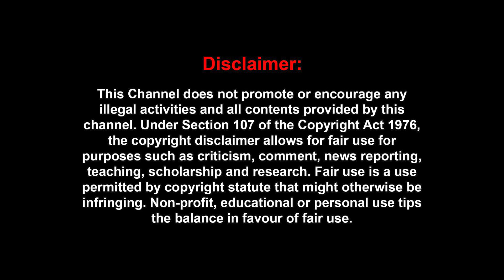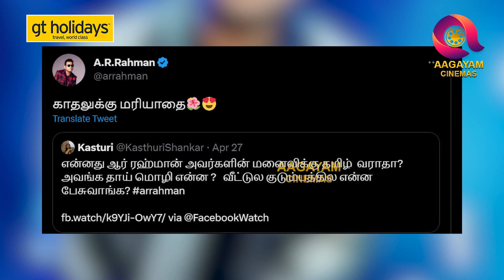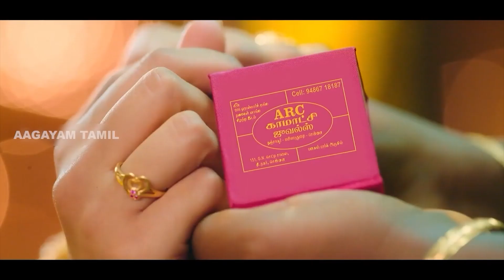மனைவி பற்றி கேள்வி கேட்ட கஸ்தூரி - நச்சுனு பதிலளித்த ARR | A R Rahman | Kasthuri